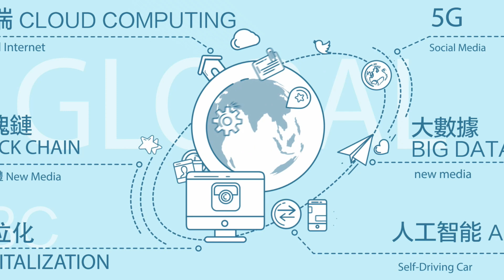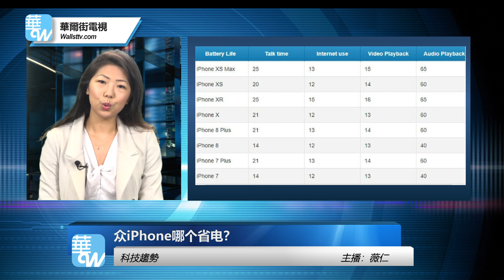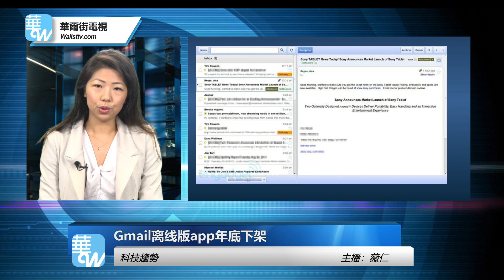韩国拒绝华为5G；哪只iPhone省电? AirPods2现身！（《科技趋势》2018年9月17日）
时间：美国东部时间2018年9月17日下午12:30点（北京时间8月7日凌晨12:30）
主播：薇仁

1.AirPods2已经出现了!
2.众iPhone哪个省电？
3.安卓手机怪怪?怪谷哥乱改电力设定
4.Gmail离线版app年底下架
5.OnePlus杀进智慧家居
6.华为5G通讯设备韩国碰壁
7.NASA卫星测量地球冰层变化